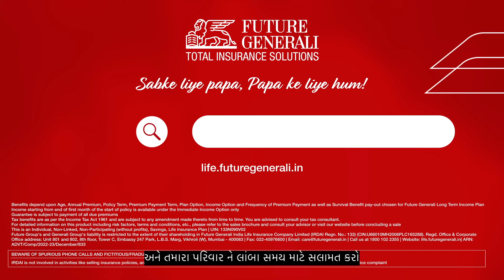એલટીઆઈપી (LTIP) I ફ્યુચર જનરલી ઈન્ડિયા લાઈફ ઈન્સ્યોરન્સ સાથે જીવનભરનો ગૅરન્ટીડ ઈન્ક્મ પ્લાન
જીવન આશ્ચર્યોથી ભરેલું છે, પરંતુ ફ્યુચર જનરલી લોન્ગ ટર્મ ઈન્ક્મ પ્લાન સાથે, તમે એક સ્માર્ટ મુવ કરી શકો છો અને તમારી જાતને અને તમારા પ્રિયજનોને નાણાકીય અનિશ્ચિતતાઓથી બચાવી શકો છો.
આ પ્લાન લોન્ગ ટર્મ ઈન્ક્મની ગેરંટી આપે છે જે સમય જતાં વધે છે, જે તમને માનસિક શાંતિ સાથે જીવનના માઈલસ્ટોન પુરા કરવા માટે જરૂરી સુરક્ષા આપે છે.
ભલે તમે તમારા લગ્નનું આયોજન કરી રહ્યાં હોવ, કુટુંબ શરૂ કરી રહ્યાં હોવ અથવા નિવૃત્તિની તૈયારી કરી રહ્યાં હોવ, ફ્યુચર જનરલી લોંગ-ટર્મ ઈન્કમ પ્લાન તમને કવર કરી લે છે.
નાણાકીય પડકારોને કારણે પાછા ન પડશો.
ફ્યુચર જનરલી લોંગ ટર્મ ઈન્કમ પ્લાન પસંદ કરો અને આજે જ તમારા ભવિષ્ય માટે સ્માર્ટ મુવ કરો.